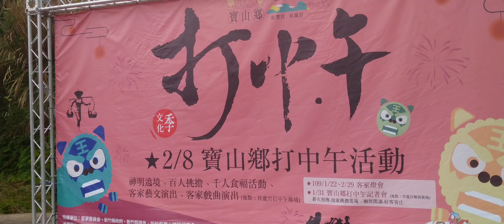20200207-寶山打中午-新豐宮3